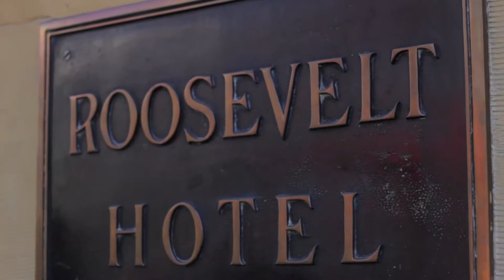Julio Zelaya es entrevistado luego de ganar dos premios como best seller en Estados Unidos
Julio Zelaya is interviewed on his two books, SuccessOnomics and Transform in Hollywood

Julio Zelaya es entrevistado sobre los libros SuccessOnomics y Transform en Hollywood.